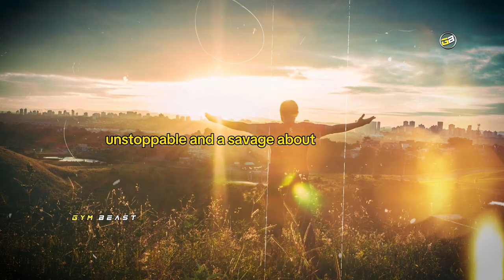HOW to NOT Spoil Your Life in 2024...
• THIS VIDEO EDITED BY @GYMBEASTMotivation
• VOICEOVER BY @GYMBEASTMotivation

ITEAMS I USED:-
1.GYM BAG
2.WHEY PROTIN
3.WHEY PROTIN ISOLATE
5.GYM SHOE
6.GYM BELT
7.GYM HEADPHONES
8.EDITING LAPTOP

•Personal & Development

•Fitness & Health

•THUMBNAIL-

• GYM BEAST Motivation channel is dedicated to motivate people to be better in terms of fitness and health goals.

NEVER AFRAID ! NEVER GIVE UP ! WE ARE GYM BEAST 💪 !